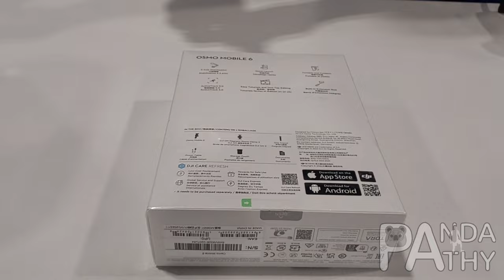Unboxing the DJI Mobile Gimbal: My First Experience in Canada. vlog-29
It's finally here, my very first Unboxing video! In this video, I'm unboxing the DJI Mobile Gimbal, which I'm bringing with me to Canada to use for filming my travels.

This is my first experience bringing a mobile gimbal into Canada, and I'm excited to put it to use for filming my travels. I hope you enjoy this video as much as I do!
Osmo Mobile 6 is an intelligent smartphone stabilizer packed with creative features. It's not only compact and easily foldable to fit in your palm, but also launches automatically once unfolded to capture shots at a moment's notice. Get dynamic angles and perfect selfies by using the built-in extension rod. A whole host of intelligent functions and guides are at your disposal. The DJI Mimo app facilitates efficient shooting, editing, and sharing, allowing you to catch every unforgettable moment.

Alhamdulillah...